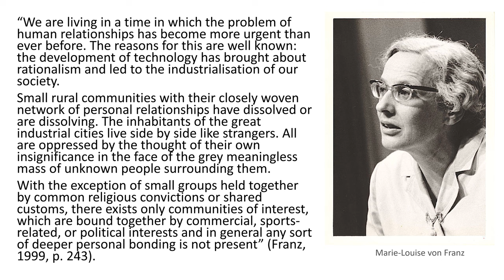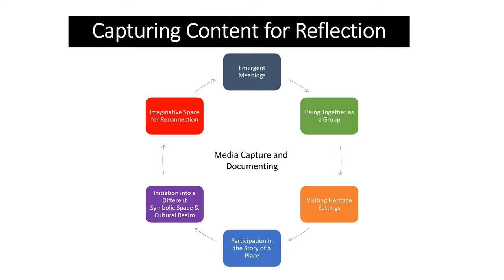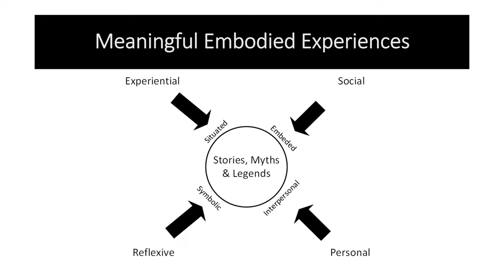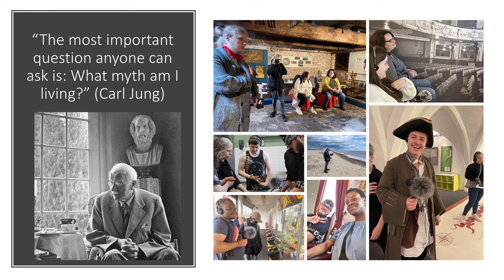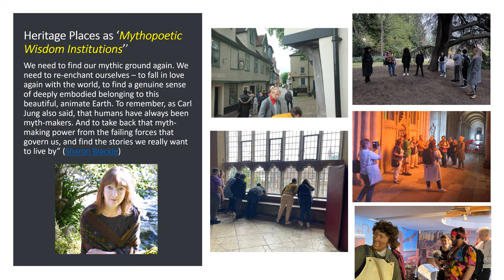Embodied Stories Reflection Video